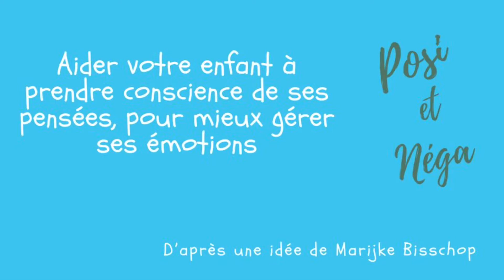Aider votre enfant à prendre conscience de son dialogue intérieur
Les pensées de l'enfant jouent un rôle important sur ses émotions et donc sur ses comportements. Prendre conscience de son dialogue intérieur peut aider à mieux réagir aux situations désagréables.